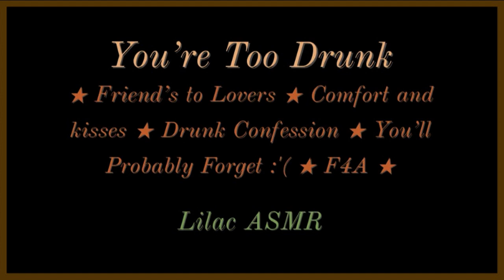You're Too Drunk [Friends to Lovers] [LGBT] [Painful Confession] [Comfort and Kisses] [F4A] ASMR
'You’re all I even wanted. I like you too, for the longest time…
But you’re probably going to forget all of this by the morning. You wont remember.'

Quick note: If you're drinking please be safe and drink lots of water

Hey bearcubs,

I hope everyone's doing well! I'm so sorry for going missing again. I'm really trying my hardest to get back on track with the channel despite everything that has been going on and all my baby bearcubs have been so so supportive. For that, thank you very much. I appreciate each and every one of you.
Also I recorded this at like 3 am and yes I know there is a typo in the thumbnail, please forgive me. I hope you like the audio regardless bearcubs.

Lots of warm comfy hugs xx